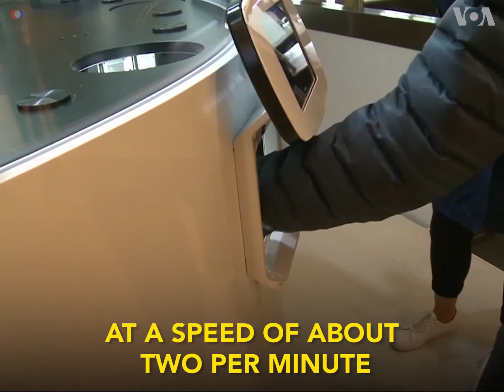หุ่นยนต์ ‘บาริสต้า’ ชงกาแฟที่ ซาน ฟรานซิสโก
รู้จัก ‘กอร์ดอน’ หุ่นยนต์บาริสต้าชงกาแฟจอมขยัน บริการชงกาแฟให้ลูกค้า ที่ร้าน คาเฟ่เอ็กซ์ ใน นครซาน ฟรานซิสโก ที่ทำอัตราความเร็วได้ราวๆ 2 แก้วต่อนาที เสริ์ฟกาแฟให้ลูกค้าได้รา 2-3 พันแก้วต่อสัปดาห์ !!!
แขนกลคีบแก้วกาแฟหมุนได้รอบทิศใส่ส่วนผสมปรุงกาแฟรสเข้มข้นได้ตามใจชอบ